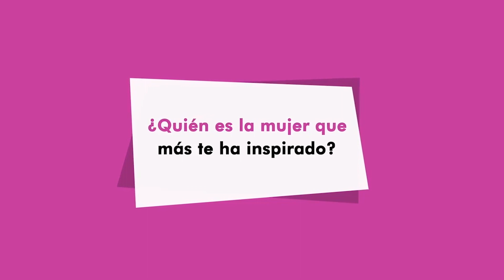GALIA DVORAK: "Ser deportista ya es de por sí una recompensa"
La jugadora de tenis de mesa cuenta su historia, desvela que su máximo referente es su madre y que en el mundo olímpico su espejo es Mireia Belmonte.